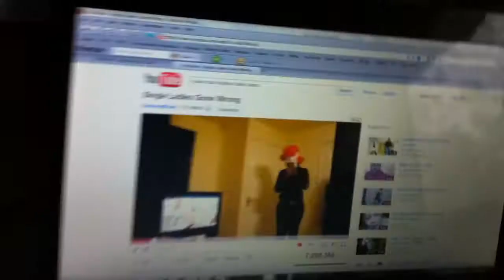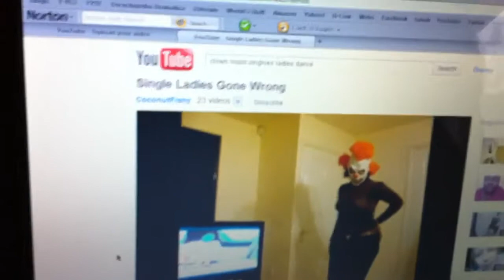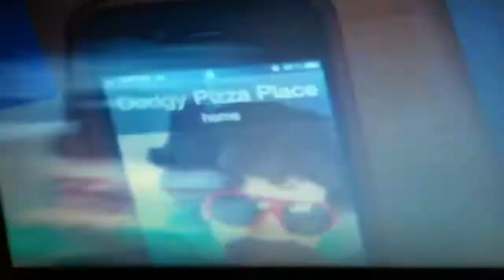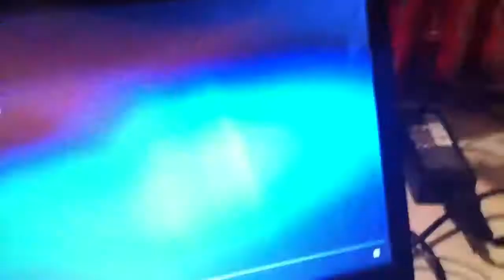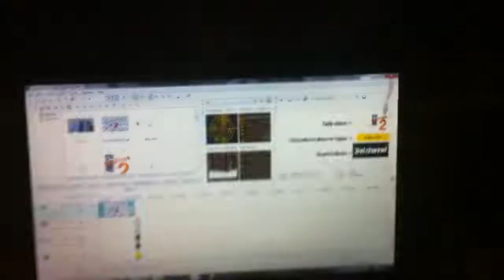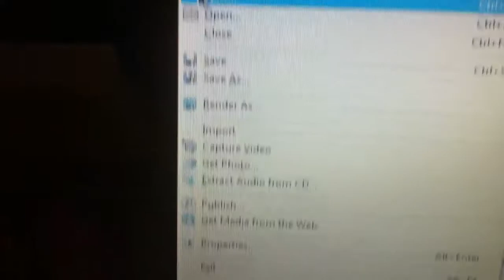Bin Ball Champion!(Day 160)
In the rain, too.
LINKZZZZZZ